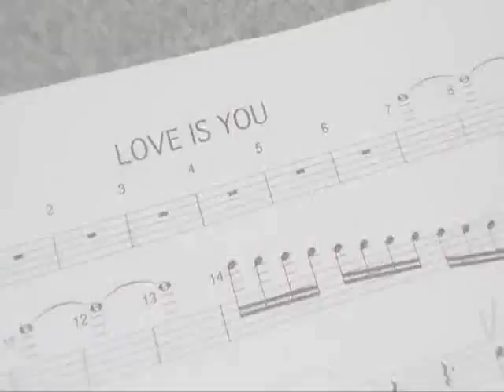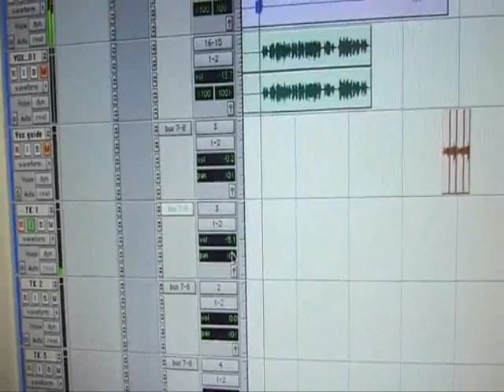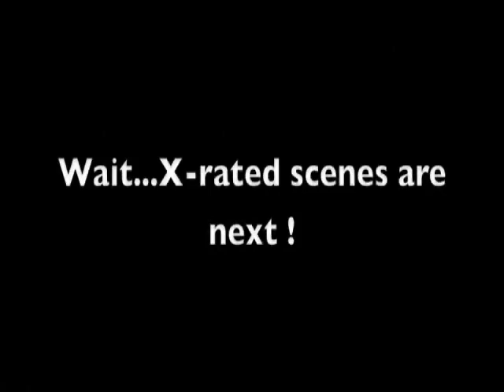DJ Meme Orchestra feat. Tracey K - "Love Is You" (Original Disco Mix)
Feerock Video Edit